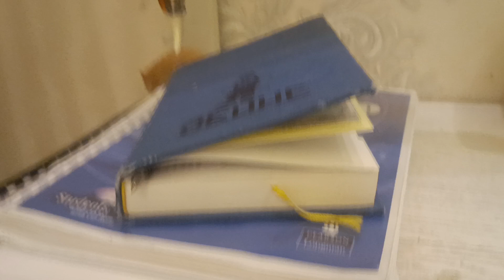22 августа 2023 г.